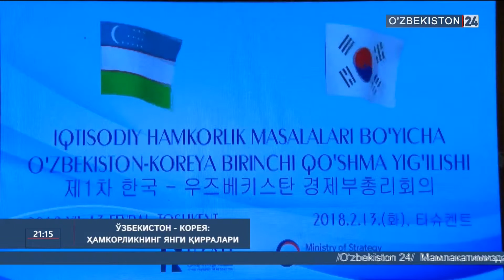Ўзбекистон-Корея биринчи қўшма мажлиси